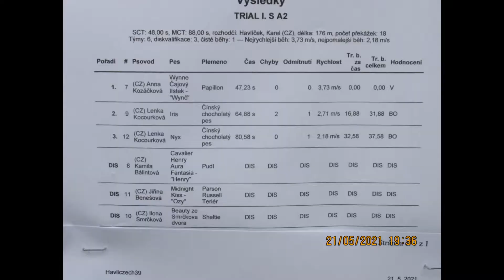Šumperk Havlíczech 39